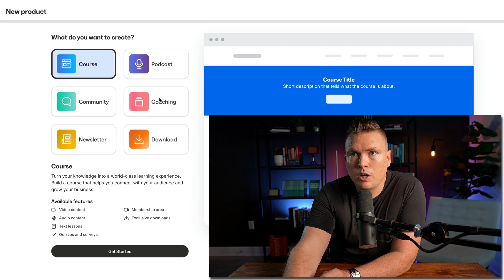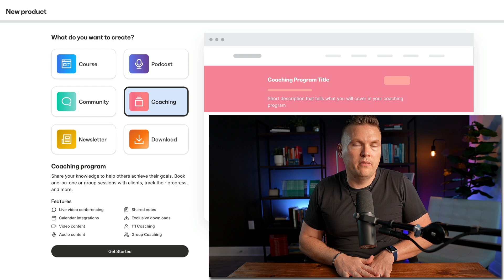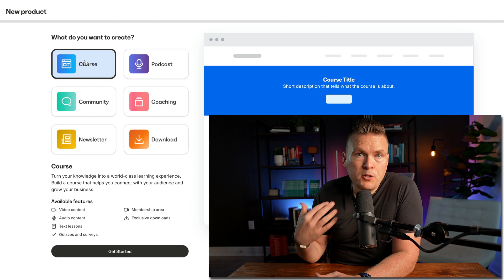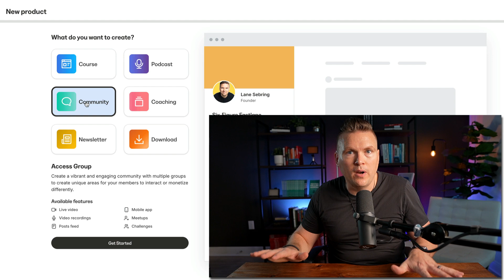The FASTEST Path to Six-Figures on Kajabi in 2025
🙌 Try Kajabi FREE for 30 days plus get 3 EXCLUSIVE bonuses with my link: #1 The Kajabi Accelerator Course #2 The Top 3 Mistakes New Kajabi Users Make Exclusive Masterclass #3 $25k Course Launch Email Template.
This video is Day 30 of a new playlist I'm making called Your First 30 Days on Kajabi! In today's video, we'll dive into how to get to six-figures on Kajabi.

Watch the Turn What You Know Into Dough Workshop!

Get instant access to my FREE Turn What You Know Into Dough workshop and discover the 4 steps to making your first $1,000 per month in passive income - in your spare time.

*What is Kajabi?*

Kajabi is an all-in-one online business platform that gives you all the tools you need to create content, host your website, do your email marketing, build your sales pages, make offers, process payments and build your entire brand online! If you are looking to simplify your online business with THE all-in-one solution - Kajabi is it!

Your First 30 Days on Kajabi

MY RECORDING GEAR:

Main Camera - Canon T7i
Webcam: Logitec Brio
Tripod - Victiv 72"
Microphone - Shure SM7B
Secondary Microphone - Rode VideoMicNTG
Lighting - Fovitec Softboxes (2)
Background Lighting

**This description contains affiliate links as part of the Amazon Associates Program and/or other affiliate partnerships which means if you click through and make a purchase I get a small commission. I only recommend products I love!**